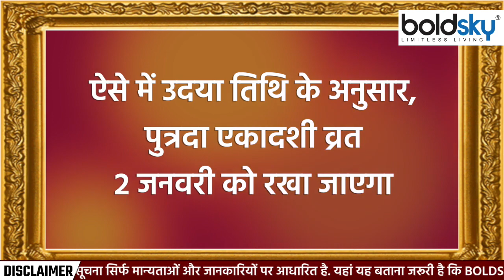Paush Putrada Ekadashi 2023 : पुत्रदा एकादशी शुभ मुहूर्त 2023 । Putrada Ekadashi Shubh Muhurat 2023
2 जनवरी के दिन नए साल का पहला एकादशी व्रत अर्थात पौष पुत्रदा एकादशी व्रत रखा जाएगा। शास्त्रों में एकादशी व्रत को बहुत ही महत्वपूर्ण माना गया है। मान्यता है कि जो कोई पौष पुत्रदा एकादशी व्रत रखता है, उसे संतान के उज्जवल भविष्य का आशीर्वाद प्राप्त होता है और जातक के जीवन में सुख-समृद्धि आती है। ज्योतिष पंचांग के अनुसार पौष मास में पुत्रदा एकादशी तिथि का प्रारंभ 1 जनवरी को शाम 7:12 बजे पर होगा और इसका समापन 2 जनवरी शाम 8:24 पर होगा। उदया तिथि के अनुसार व्रती 2 जनवरी, सोमवार ) के दिन श्री हरि एवं माता लक्ष्मी की उपासना करेंगे।

On January 2, the first Ekadashi fast of the new year i.e. Pausha Putrada Ekadashi fast will be observed. Ekadashi fast has been considered very important in the scriptures. It is believed that one who observes Pausha Putrada Ekadashi fast, gets the blessings of a bright future for the child and brings happiness and prosperity in the life of the native. According to the astrological calendar, Putrada Ekadashi Tithi in the month of Paush will start at 7:12 pm on January 1 and end at 8:24 pm on January 2. According to Udaya Tithi, on 2nd January (Monday) Vrati will worship Shri Hari and Mata Lakshmi.